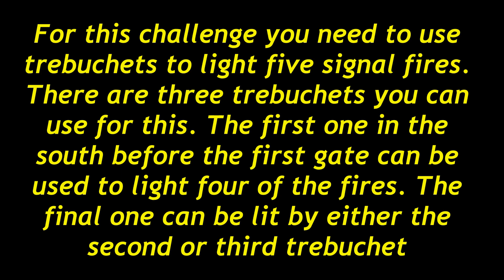Burn Baby Burn (Light 5 Signal Towers) - Rise of the Tomb Raider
Video guide to completing the Burn Baby Burn Challenge in the Lost City for Rise of the Tomb Raider.

Every area has at least one challenge to complete, usually involving shooting or interacting with something in the area. This one takes place in the Lost City and requires you to light five signal towers in the Lost City. The only way to light them is to use the trebuchets inside the city. You can hit four of them from the first trebuchet and light the final one with either the second or third trebuchet